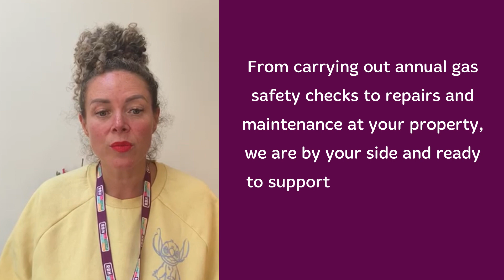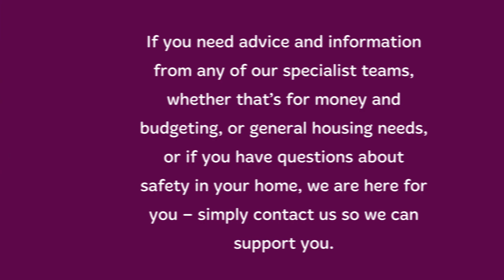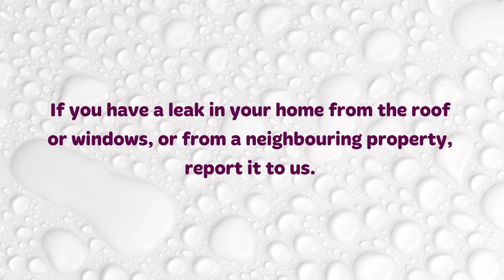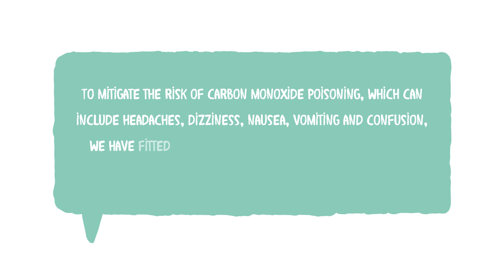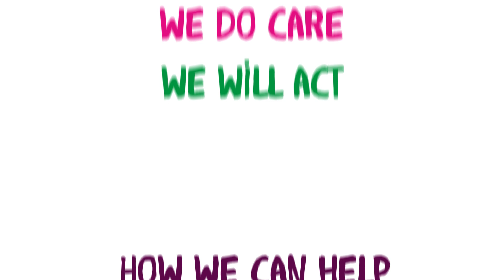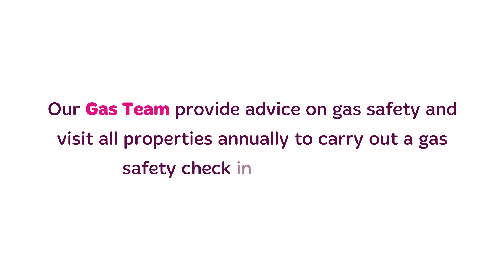Maintaining a healthy home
We want to make sure that you are safe and comfortable in your home.

Watch our video to find out how we can help you to stay safe, and the steps you can take to reduce risks in your home.